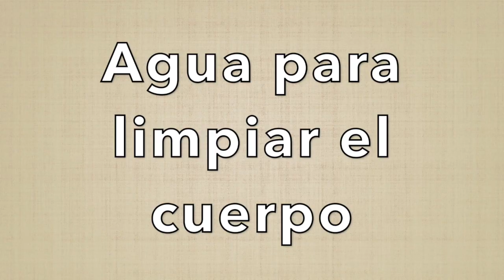Agua para limpiar el cuerpo y desintoxicar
Hola! Aqui  les quiero compartir como hago mi agua para mantenerme saludable . Si estas buscando bajar de peso o simplemente desintoxicar tu organismo pues te recomiendo que pruebes esta agua de menta con limones y jengibre .